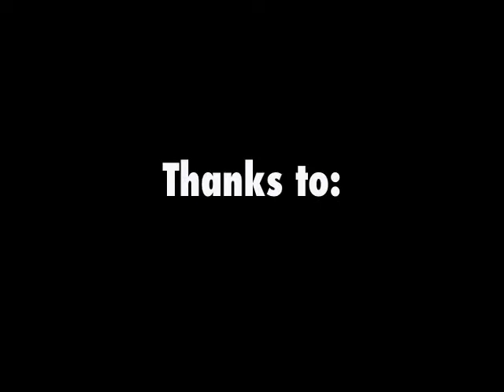7 Hills Stomp GF Boogie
7 Hills Stomp at the Harry Whiting Brown Community Center, November 24, 2012.

At our show with Invisible Republic, we break out the diddley bow and I discover some of its more fussy tendencies. For instance, don't lean waaaay over with it in your lap, I do this twice and I kill signal both times. (Once I disconnected the pickup, the other time I moved the pickup out from under the string) Lessons learned. I also need to find a way to bring a stool to sit on as finding something at the venue leads to some tricky seating. I was leaning waaaay over because it was impossible to keep playing while seated and step on the pedals, thus all hell stops working and Joker gets a nice drum solo.

Being a drummer and having played in other bands, I have experienced these electrical mishaps from the drum seat and never really grasped the terror of everything not working RIGHT NOW and you have to figure it out. I am learning that lesson here.

Footage was shot by Sabrina who mysteriously stopped filming right when it was about to get good, although this did conveniently edit one of the diddley bow shut downs. This is why there are edits right smack in the middle of the video, all footage is present.

Elemental